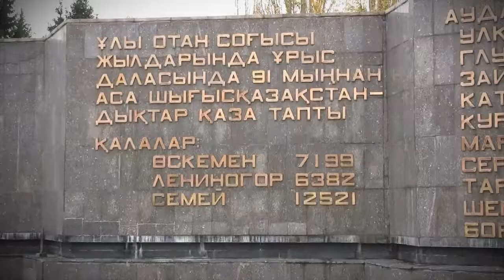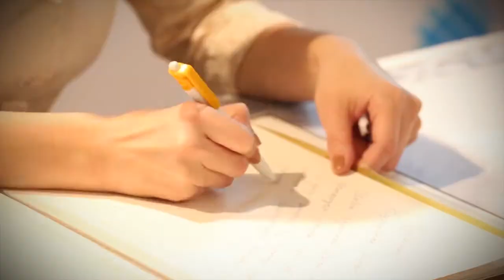Экспедиция «Менің елім - Мәңгілік ел» - 16